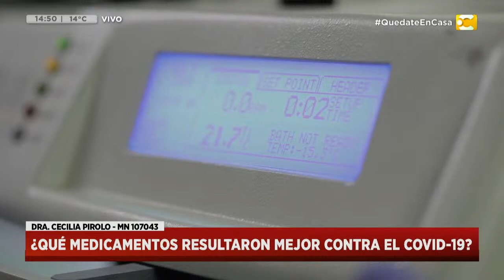Análisis del Primer Semestre: Que medicamentos resultaron mejor en covid-19 en Hoy Nos Toca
1. Tratamiento en terapias intensivas
Al conocerse la gran respuesta inflamatoria producida por el virus la dexametasona en dosis bajas e inyectable y la heparina para frenar la coagulación que se produce serían hoy el tratamiento de elección en las terapias intensivas.

2. Otros remedios en prueba
El Remdesivir que es un antiviral que se desarrollo para la hepatitis c y luego se uso para el ébola parece ser efectivo.
E Tocilizumab que es un anticuerpo monoclonal  que inhibe la interleukina 6 y frena la tormenta de citoquinas.

3. Hoy, una persona que se interna por coronavirus tiene mas riesgo de sobrevivir.